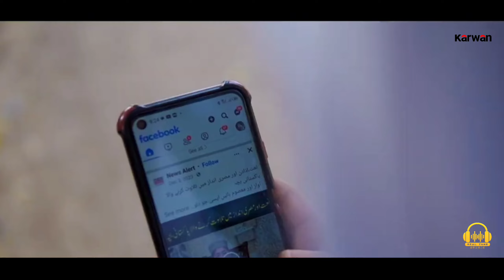Ki Oyye Rohingya Jatittun - Mehmood Khatir - Rohingya Tarana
Real Tune presents: Ki Oyye Rohingya Jatittun - Mehmood Khatir - Rohingya Tarana songs from our Real Tune channel.

Karwan e Arakan is a renowned institution of Islamic music. Which is unique in talent development. In sha Allah we will match his talent in front of millions of people.

Dear viewers,
We look forward to your valuable feedback on the Karwan Artists Group. If you like it, I invite you to join the campaign. We want to continue working. And donates and sponsors are essential to creating quality audio-video content. We hope that you will be a partner of Karwan Artists Group to take our work forward through sponsors and donations InshaAllah.

Contact on Real Tune Social platform